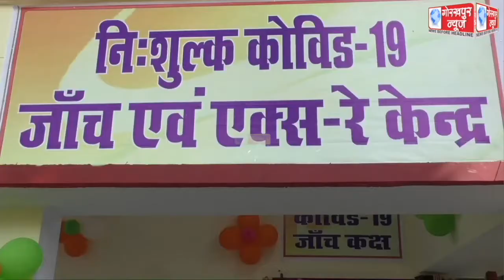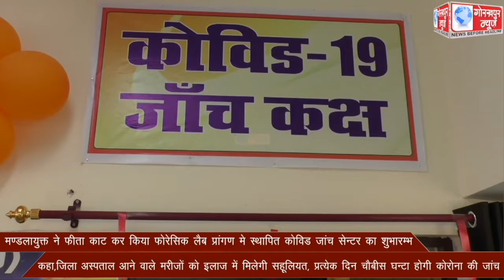मण्डलायुक्त ने फीता काट कर किया फोरेसिक लैब प्रांगण मे स्थापित कोविड जांच सेन्टर का शुभारम्भ,कहा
मण्डलायुक्त ने फीता काट कर किया फोरेसिक लैब प्रांगण मे स्थापित कोविड जांच सेन्टर का शुभारम्भ,कहा,जिला अस्पताल आने वाले मरीजो को इलाज में मिलेगी सहूलियत, प्रत्येक दिन चैबीस घन्टा होगी कोरोना की जांच